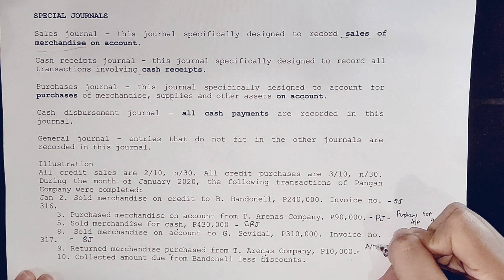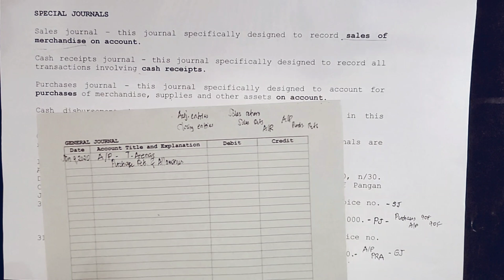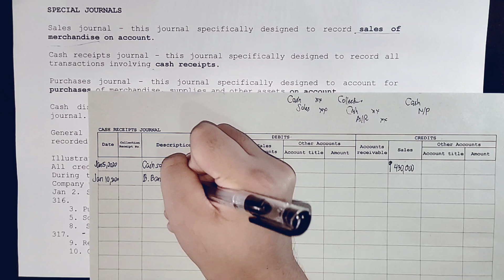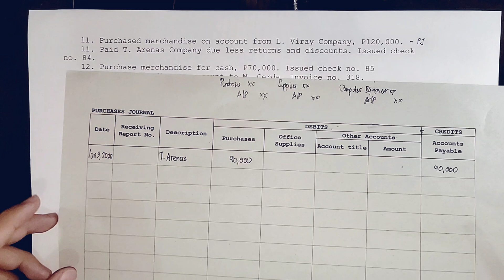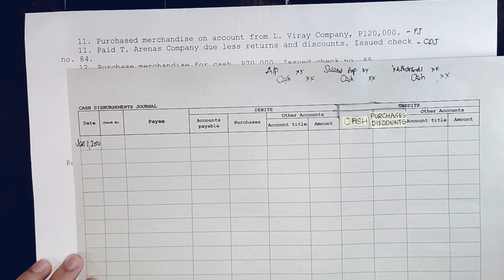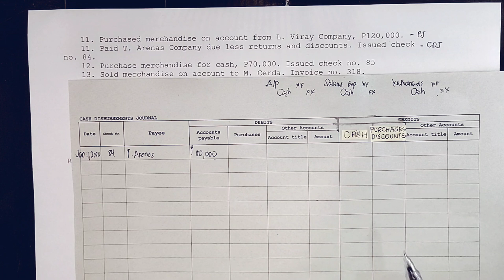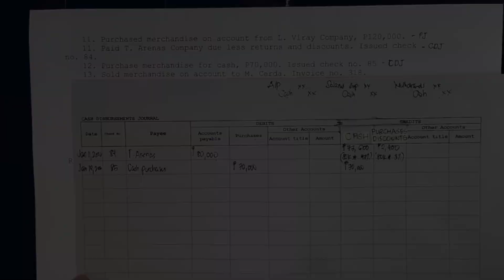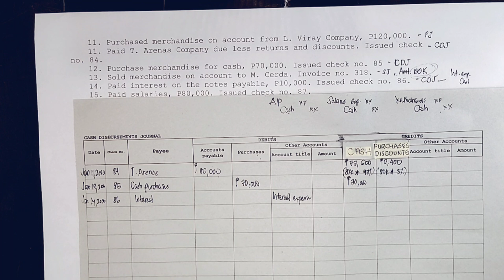Basic Accounting - Special Journals (Part 2)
Learn the basics of recording transactions in special journals.

Reference: Basic Accounting Made Easy by Mr. Win Ballada and Ms. Susan Ballada